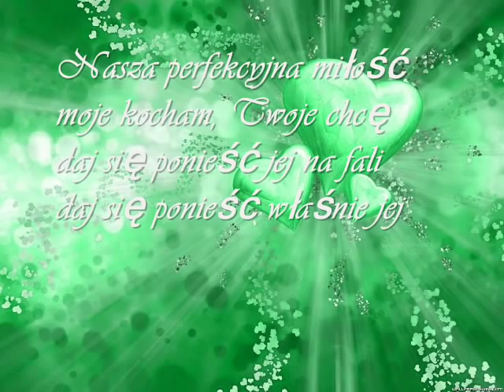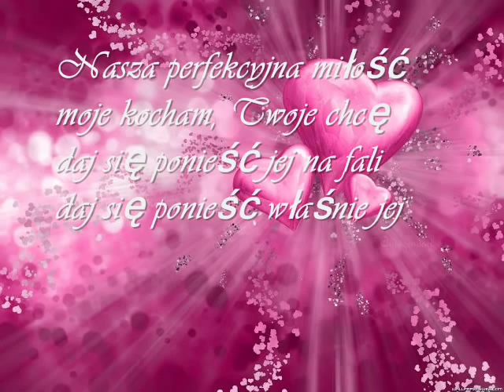Mariola i Krzyś